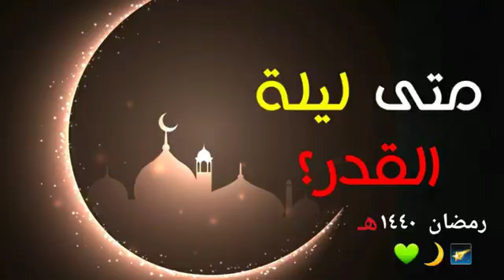متى ليلة القدر/// حالات واتس قصيرة